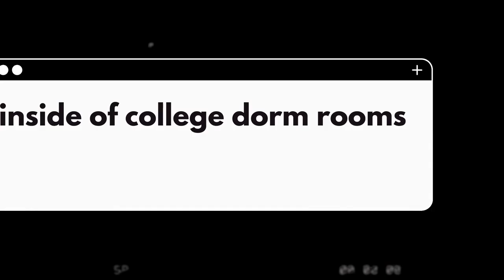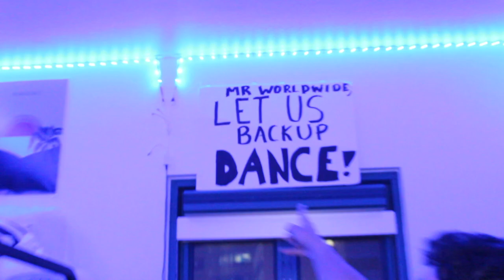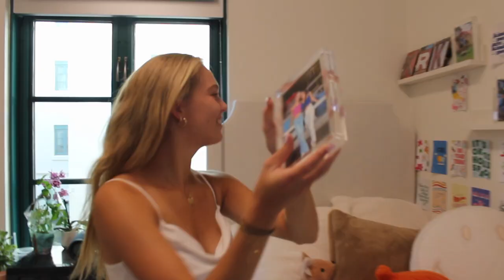college dorm tours *mtv edition* {san diego state university}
total credits to the original mtv crib videos but I decided to switch it up and recreate it but dorm style since clearly none of us are celebrities with mansions. this video was so much fun to make and a great way to see more of the reality of college life here from not just my side of things. a lot of the responses are just jokes and a lot of us are friends so don't worry.